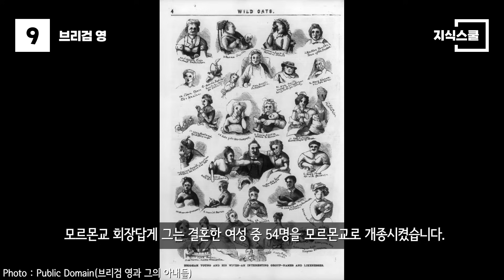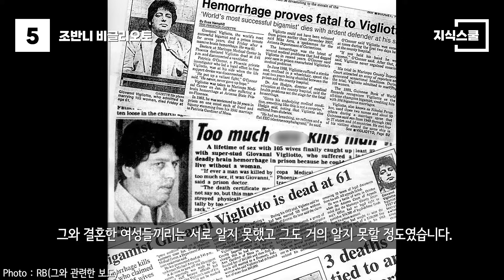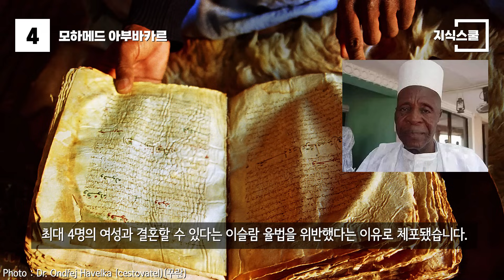아내가 몇 명? 세계에서 와이프가 가장 많은 남자 Top 10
19세기 이후 현실에서 아내가 많았던 남성을 알아보자.

Prof. Mortel -
MezzoMezzo
THX_9151bs